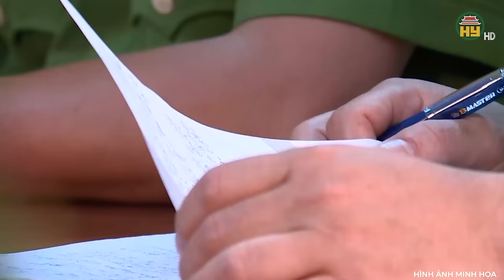Bị mẹ vợ “tương lai” ngăn cấm, gã trai đâm gục tại chỗ cả hai mẹ con, cả phiên tòa phẫn nộ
Trọng án VN mới nhất | Bị mẹ vợ “tương lai” ngăn cấm, gã trai đâm gục tại chỗ cả hai mẹ con, cả phiên tòa phẫn nộ
Thưa quý vị, trong một lần Minh đến nhà người yêu lấy chiếc xe gắn máy đã gửi trước đó. Minh bị mẹ người yêu ghét bỏ, vì tính cộc cằn. Giờ lại thấy mùi rượu nồng nặc, nên bà mẹ cô gái đi tới nắm tóc hắn, rủa xả, tát vào mặt, vào đầu rồi đuổi ra khỏi nhà. Cô bạn gái hắn cũng chạy ra can ngăn, gỡ tay tay mẹ nhưng không được. Vừa vào nhà thì bị đuổi, bị túm tóc, rồi bị vả tối tăm mặt mũi…   không thể nào nhịn được sự nhục nhã, gã thanh niên này đã nổi cơn điên, gây ra hậu quả kinh hoàng. Hậu quả ấy như thế nào? Mời quý vị và các bạn cùng theo dõi chương trình của chúng tôi ngay sau đây.
Địa chỉ: 164 Nguyễn Văn Linh, thành phố Hưng Yên, tỉnh Hưng Yên
Tiktok: Truyền hình Hưng Yên
Facebook: Đài Phát thanh và Truyền hình Hưng Yên
Zalo: Đài PTTH Hưng Yên